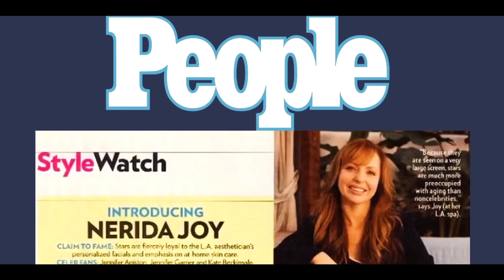Sub-Condition Monday: Blackheads and How to Keep Your Pore Size Small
Sub-Condition Monday is all about
blackheads and how to keep a pore small in size.
A blackhead is made up of bacteria, dead cells, and sebum
(oil). Cleansing your skin thoroughly every night is super
important to keep your blackheads small in size. Make
sure your cleanser keeps your skin soft and supple so oil
can get out. Remember, you cannot dry up oil topically, but
you can use products to inhibit oil activity that keeps your
pores clean and small. Consistent daily skincare is very
important for healthy and clean skin. Listen
and learn in this video the key ingredients for your skin.

To learn more about skin, book your seat for the
The Understanding Skin Tour event.

Renowned esthetician Nerida Joy has performed more than 100, 000 facials in her over 40-year international career and is known for the way she transforms her clients' skin by pinpointing specific concerns and designing custom treatment plans to deliver fast results.

Nerida Joy is the creator of the FIVESTAR Method, a step-by-step online course designed for the international esthetician community.

You can find her sharing her knowledge on her website EducateYourSkin.com, on her Instagram and YouTube channels AskNeridaJoy, and as a keynote speaker across the world.

Nerida's most recent accomplishment, the FIVESTAR Method, is an online training platform, developed exclusively for estheticians worldwide. Sharing her expertise in skincare treatments and tips to further educate, expand and elevate the profession of a FIVESTAR Estie community.